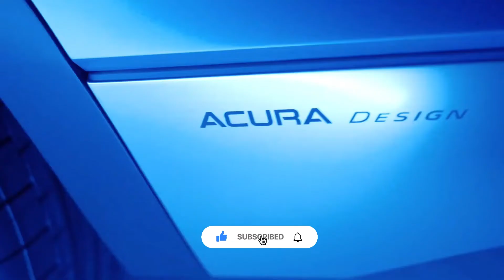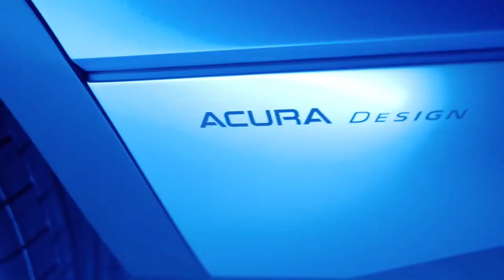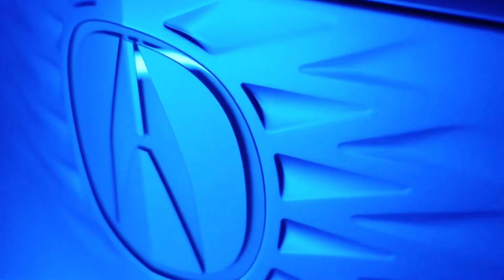New 2024 Acura Electric SUV 2024 | Acura EV Concept | First Look Debut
Acura Precision EV Concept Debuts at Monterey, Previews Future Design Language for Electrified Era
Acura is releasing its first EV SUV, the Acura Precision EV Concept. The EV SUV debuted at the Monterey Car Week today, and Acura confirms it will be arriving in 2024.

Earlier this year, Ford began shipping the F-150 Lightning, its first electric pickup truck and arguably the most important EV to be released this year. The Verge’s editor-in-chief Nilay Patel got a chance to test out the Lightning for a few days, and came away with a lot of thoughts about the drive quality, the acceleration, the software, EV charging, and — of course — the truck stuff. The F-150 Lightning will likely help accelerate EV adoption across the country — if Ford can actually get enough of them to customers.